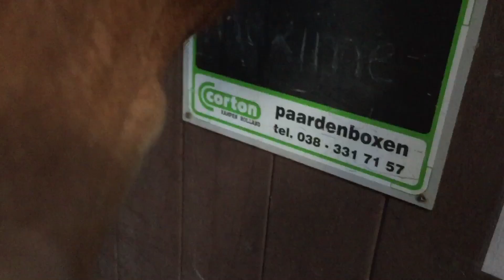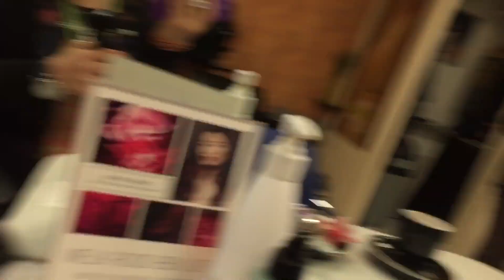M'n haar geknipt💇🏼 Leroy en de rest gekroeld🐴 en wezen shoppen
Vanmorgen even geholpen bij Leroy met eten geven, hooizakken vullen en heerlijk gekroeld. Daarna door naar de kapper. Lang, kort of toch. Ik weet het niet 😳
Daarna nog even wezen shoppen. Mama had iets blauws nodig voor morgen. Was een leuke dag.